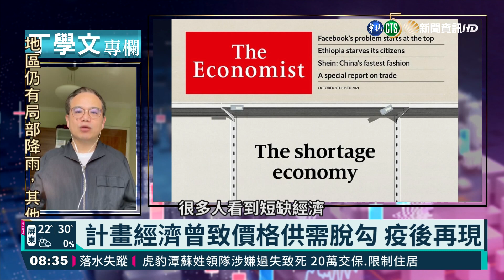幫你讀懂經濟學人 短缺經濟令人憂｜華視新聞 20211018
財經專家丁學文，今天要為大家解讀的是「經濟學人」的封面故事，「經濟學人」擔憂疫情過後，因為運輸和供應鏈的不足，某些國家和地區會出現民生物資缺乏的嚴重問題。來聽聽丁學文怎麼說。